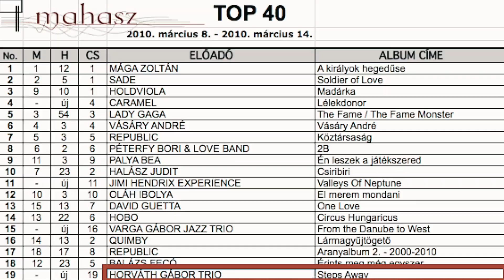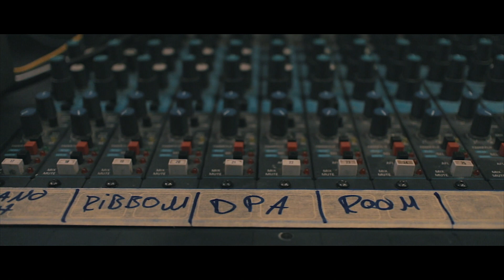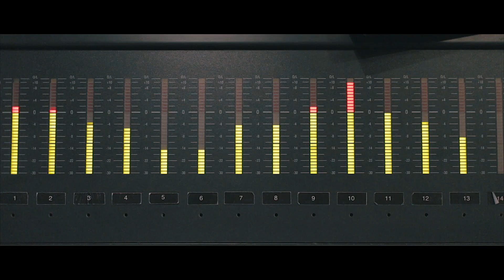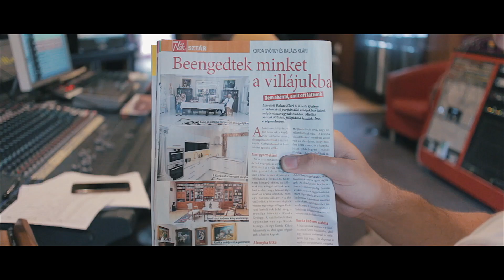Gábor Horváth Trio - Soundtrack (Making of...)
All music from the album "Soundtrack" music composed by Gábor Horváth

Gábor Horváth - piano
Balázs Horváth - double bass
Attila Gálfi - drums
Zita Gereben - vocal

Recorded at SuperSize Recording Studio
Sound Engineer: Dexter
Published by Hunnia Records